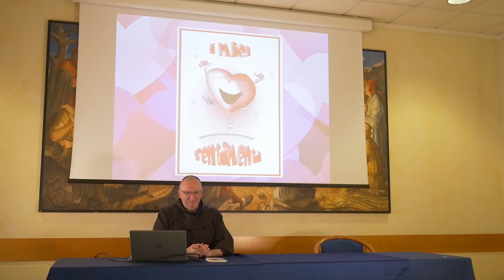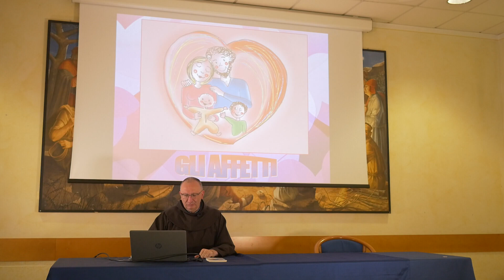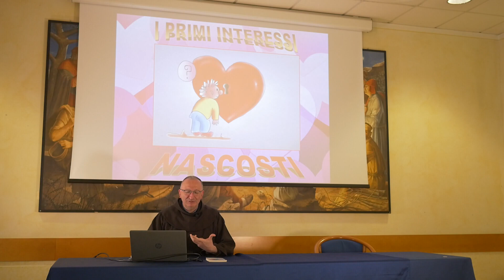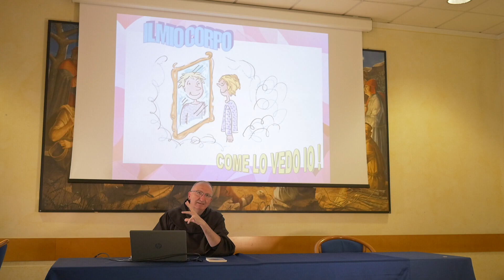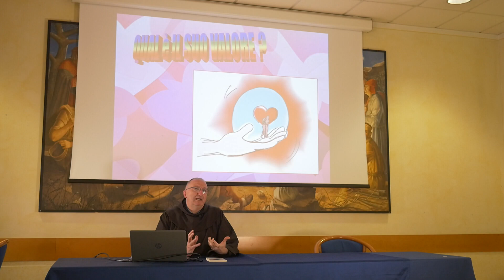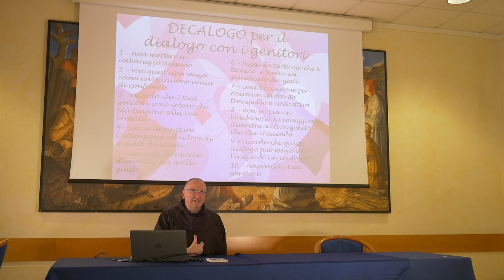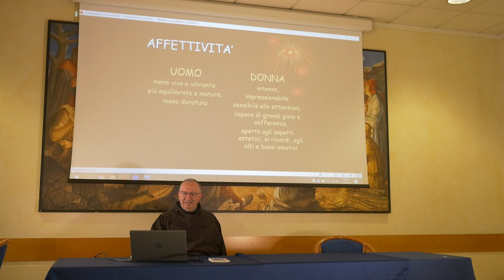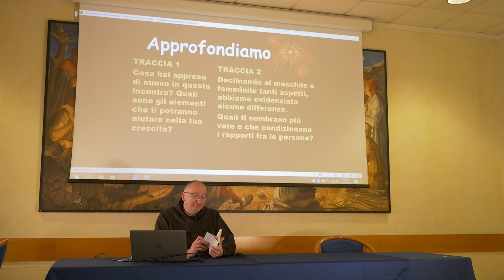Movimento per la Vita dell'Umbria | Maternità e dintorni | Sesto incontro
Ultimo appuntamento con il ciclo di incontri formativi "Maternità e dintorni", con il secondo intervento di fra Pasqualino Massone (frate francescano minore della Porziuncola di Assisi), sul tema “In cammino con gli adolescenti alla scoperta di sé e dell'amore".
Le varie tappe sono trasmesse l’ultimo mercoledì del mese alle ore 21 sul canale YouTube de La Voce e rilanciate il sabato e la domenica seguente, alle ore 10, sulle frequenze di Umbria Radio.